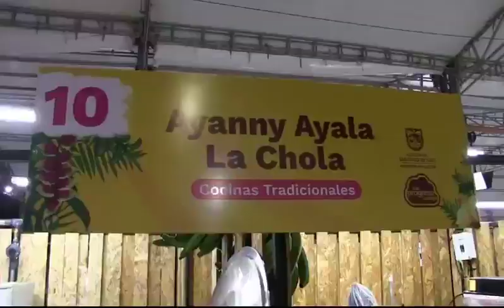Compartimos el PetronioAlvarez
Compartimos el PetronioAlvarez el mejor festival del Pacifico en Cali gracias a Alcaldía de Cali Maurice Armitage Secretaría de Paz y Cultura Ciudadana Secretaría de Cultura de Cali Secretaría de Movilidad de Cali Secretaría de TurismoSecretaría de Desarrollo Económico Petronio Álvarez